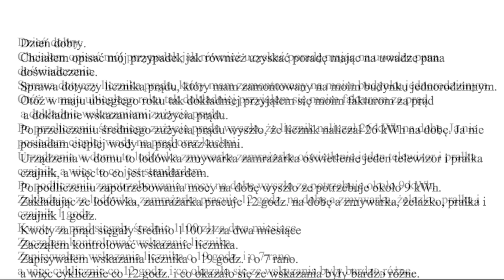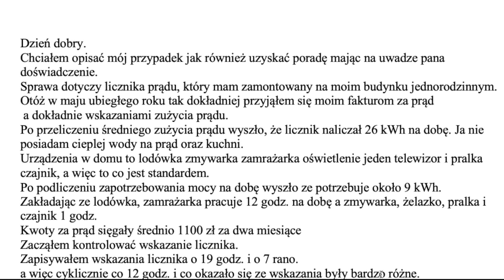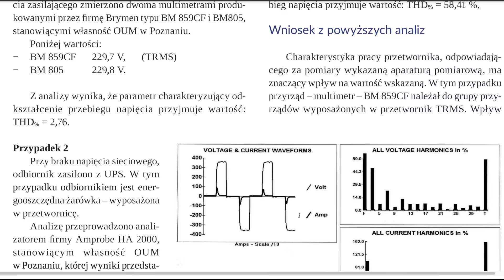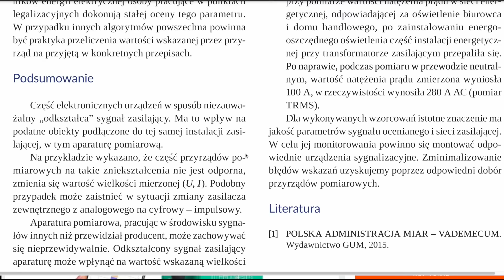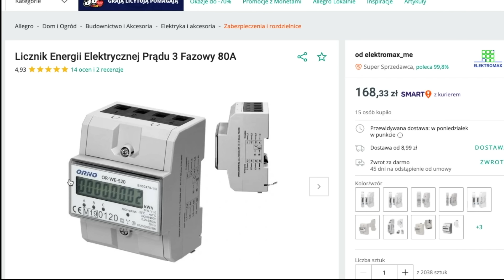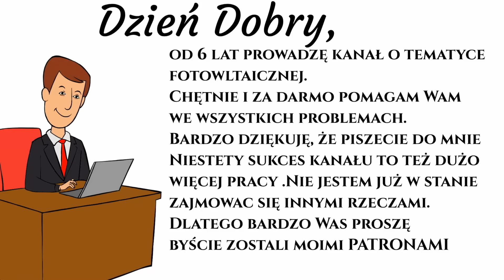Zużycie prądu wzrosło po wymianie licznika? Odkryj trik, który obniżył rachunki o prawie 50%!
Czy Twoje rachunki za prąd poszybowały w górę po instalacji nowego elektronicznego licznika? Nasz bohater stanął przed tym samym problemem i jego poszukiwania rozwiązania doprowadziły do niesamowitego odkrycia! Zastosowanie prostego elektronicznego filtru między licznikiem a urządzeniami domowymi spowodowało, że rachunki spadły z 550 zł do zaledwie 300 zł miesięcznie. Dowiedz się, jak samodzielnie zainstalować tę cudowną sztuczkę i zyskać własny podlicznik, który nie tylko sprawdzi dokładność Twojego licznika, ale również wskaże, które z urządzeń są najbardziej „prądożerne". Nie przegap tego filmu – może to być rozwiązanie, na które czekałeś!

Mój widz, szukając przyczyn dużego zużycia energii elektrycznej,
znalazł na to lekarstwo. Jego miesięczne rachunki spadły z550 zł znowu do 300 zł, czyli poziomu przed wymianą licznika na elektroniczny.
Elektroniczny licznik energii elektrycznej zlicza wszelki ruch energii elektrycznej, który przez niego przechodzi. Nie ważne czy to jest prąd zmienny 50Hz, czy któraś z harmonicznych lub inne zakłócenie.
Wstawienie elektronicznego filtru między licznikiem zakładu energetycznego a siejącymi zakłócenia odbiornikami prądu, powoduje, że płacimy tylko za faktycznie pobieraną energię.
Nie wiem, czy masz taki problem. Wielu zauważyło, że po zmianie licznika na elektroniczny wzrosło im zużycie energii.
Opisany w filmie sposób pomógł. Dodatkowo zyskujesz własny podlicznik energii, który pozwoli sprawdzić prawidłową pracę licznika oraz wyłapać urządzenia, które zużywają wyjątkowo dużo energii.

płać taniej za prąd